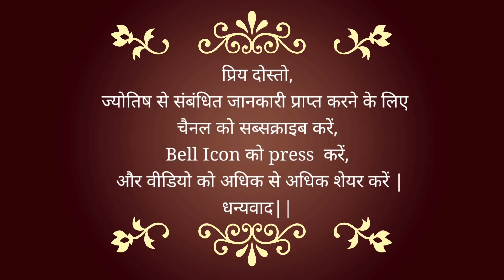एक और भविष्यवाणी हुई सच | प्लेन इमर्जेन्सी लेंडिंग | बम धमाका Heart Attack संभल कर रहना जरुरी है